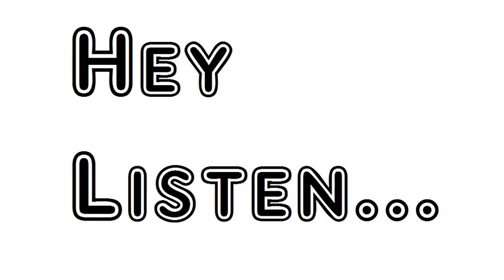Poem Epitaph On Himself Matthew Prior